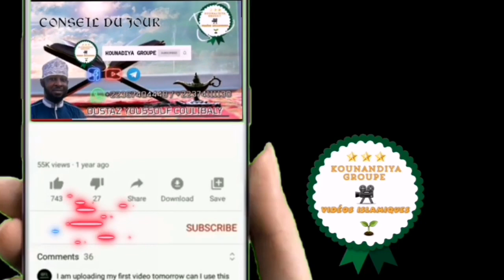wadjoulou Kèné,comment se protège contre l'égoïsme présenté par Saïda Zeinabou Kebe Oustâz YOUSSOUF